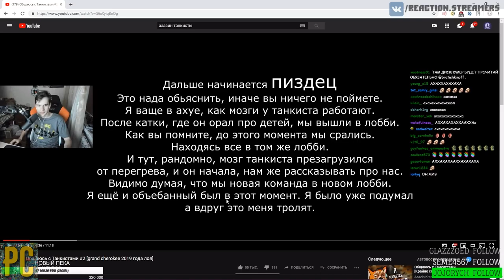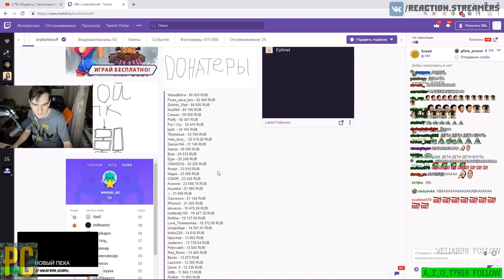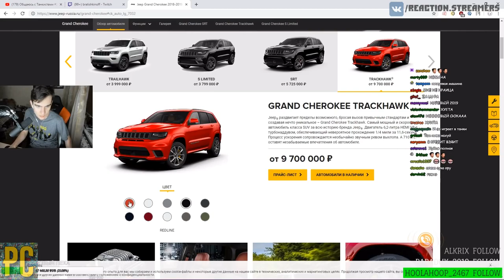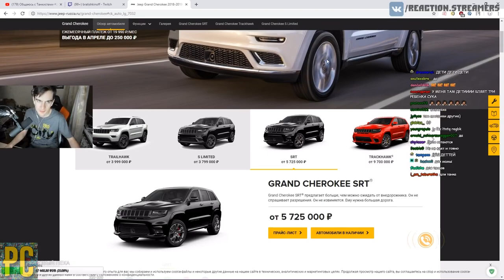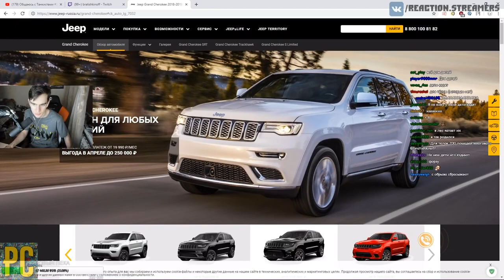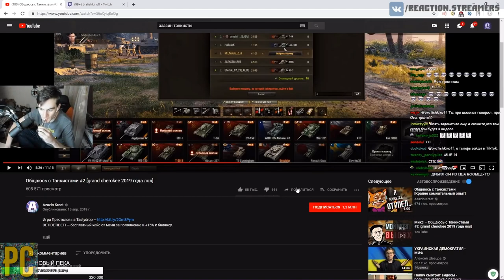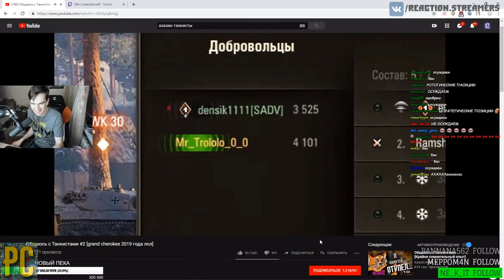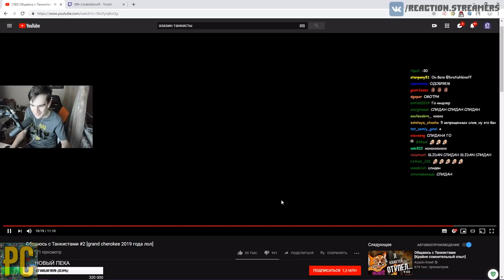Братишкин смотрит Общаюсь с Танкистами #2 grand cherokee 2019 года лол